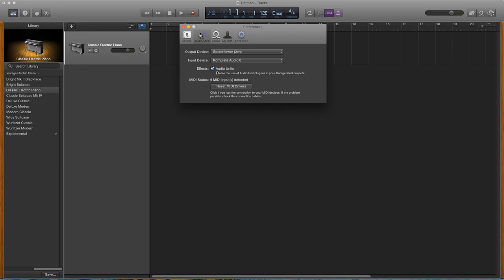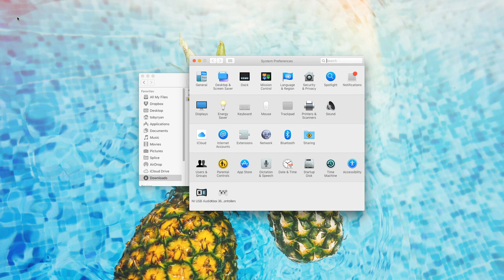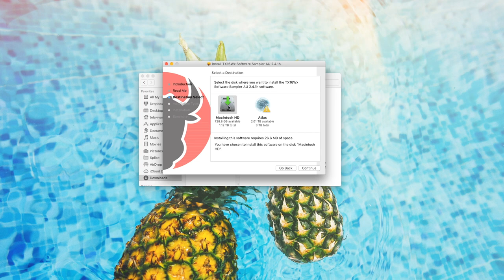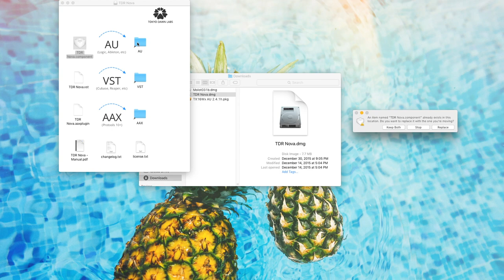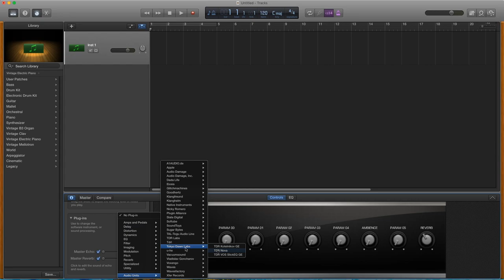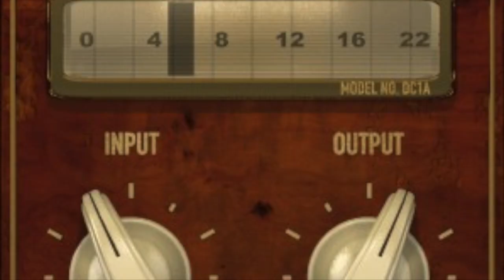GarageBand 10 for Mac: Setup and Installing Audio Units (aka: plugins) Tutorial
How to install third party plugins in GarageBand using 3 different install formats like packages .PKG, .DMG, and where to put the .component file manually. That way you're prepared and know what to expect when downloading plugins. Along the way in this tutorial I'll show some issues you might run into while installing. There are two important things to look for when browsing online for new plugins: 64-bit and AU (Audio Units). That way you'll be sure they will work with the latest version of GarageBand.
Sometimes plugins don't work. Don't be sad, simply find a different plugin that does a similar thing.

Here is a list of some of my favorite developers that make free and affordable plugins (FXs, Synths and a Sampler)

If you feel the need to thank me beyond a comment, like and/or subscription - for example, supporting my passion in music, make my day with a latte or cold brew coffee, you can do that here: PayPal.Me/tobyryan/